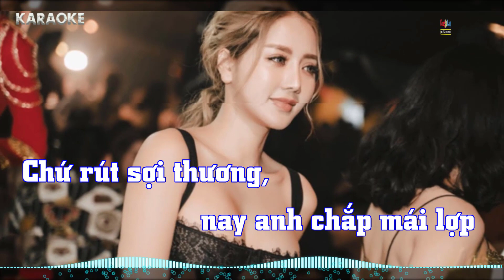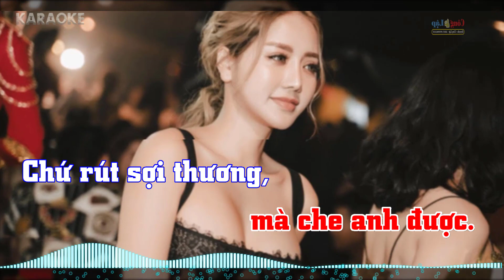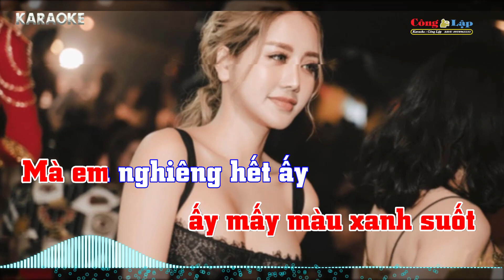Sợi Nhớ Sợi Thương Karaoke Remix Tone Nam,Beat Chuẩn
conglap BEAT KARAOKE VÀ VIDEO DO CÔNG LẬP TỰ LÀM RẤT MÔNG MỌI NGƯỜI XEM,VÀ ĐÓNG GÓP Ý KIẾN NHÉ ! XIN CHÂN THÀNH CẢM ƠN !
[Em] Trường Sơn [G] Ðông, Trường Sơn [C] Tây
Bên nắng đốt, bên mưa [Em] quây
Em dang [Am] tay, em xoè [G] tay
Chẳng thể [Em] nào mà xua tan mây
Mà chẳng thể [G] nào mà che anh [Em] được

Chứ rút sợi [Em] thương, nay anh chắp mái lợp
Rút sợi [G] nhớ, đan vòm [C] xanh
Nghiêng sườn [Em] Đông mà che mưa [G] anh
Nghiêng sườn [Am] Tây xoã bóng [G] mát

Rợp trời [D] thương, ấy mấy màu xanh [Am] suốt
Mà em nghiêng [G] hết ấy mấy về phương [D] anh
Mà em nghiêng [Am] hết ấy mấy [D] về phương [Em] anh